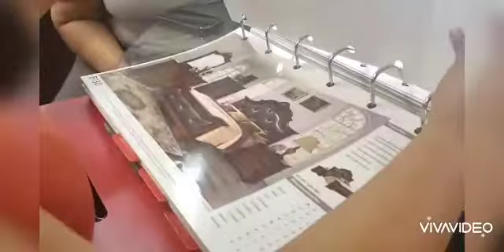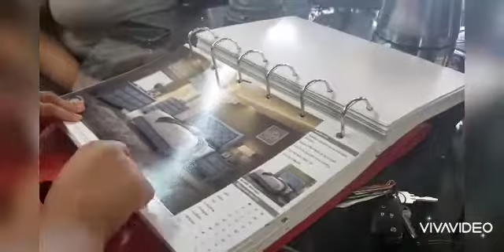Prison wife: preperation for my husband release part 1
Hello my beauties,  I believe in preparation.

Preperation is the action or process of making ready or being made ready for use or consideration. So I'm starting to get ready for my husband release new home new furniture so I would love to share my journey with you